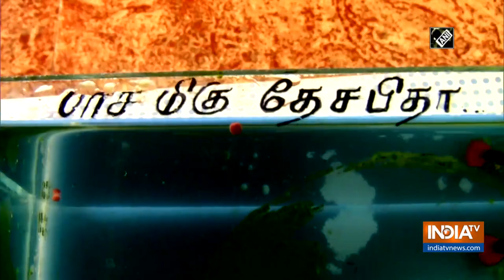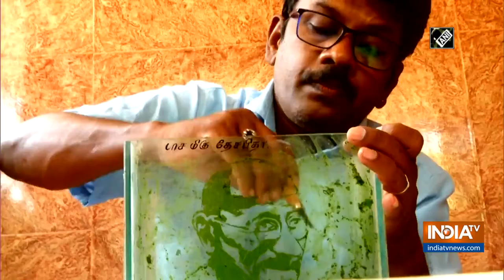Gandhi Jayanti: Coimbatore artist pays tribute to Bapu in unique way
An artist from Tamil Nadu's Coimbatore paid tribute to the father of the nation, Mahatma Gandhi on his birth anniversary. He remembered Bapu by drawing his sketch in a unique way.